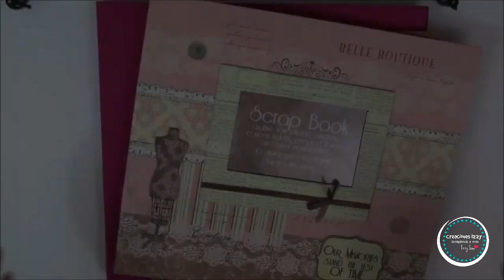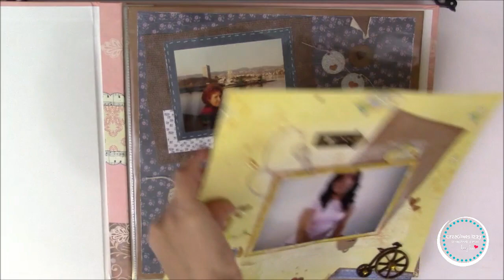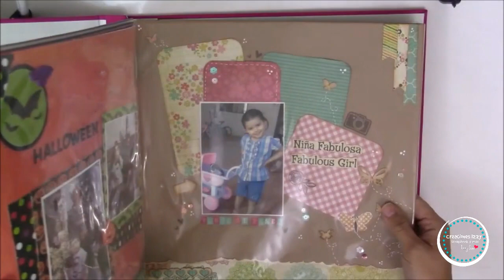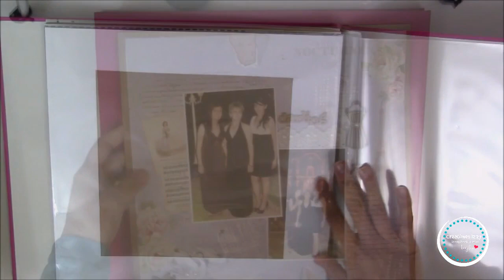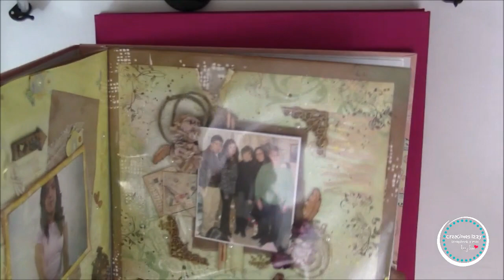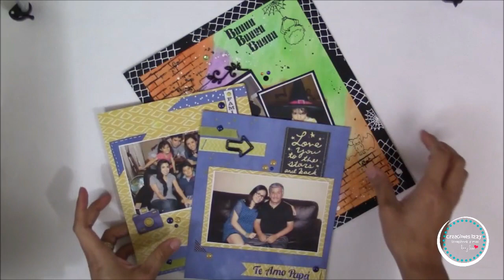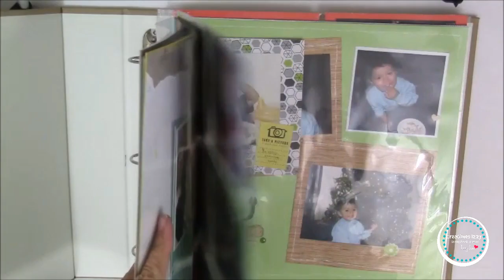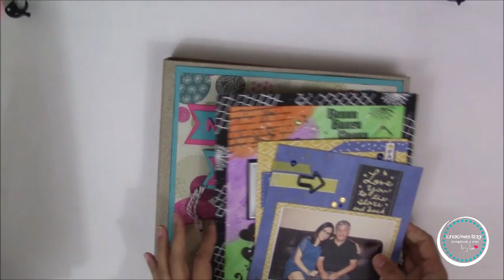Mis Lay Outs 2016 * Creaciones Izzy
C.P. 31203